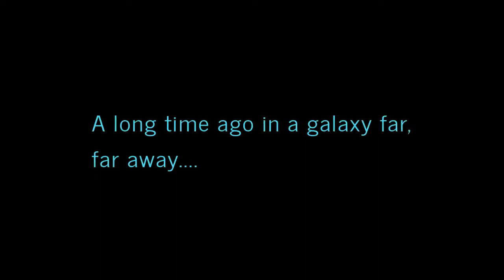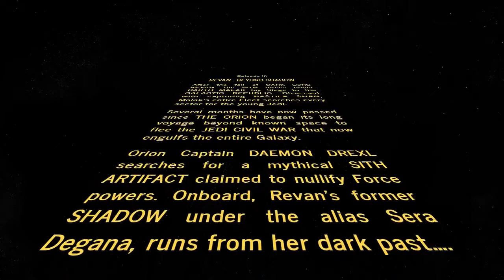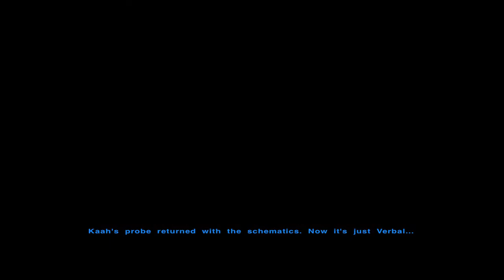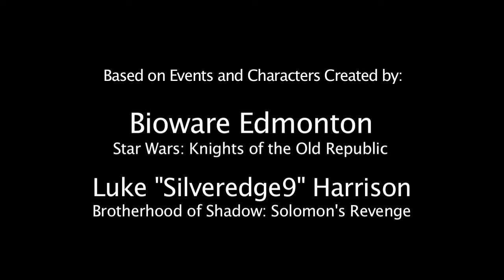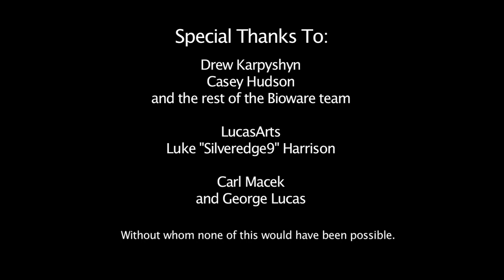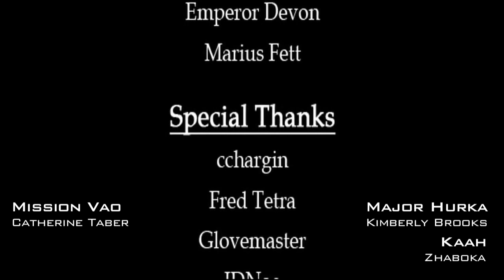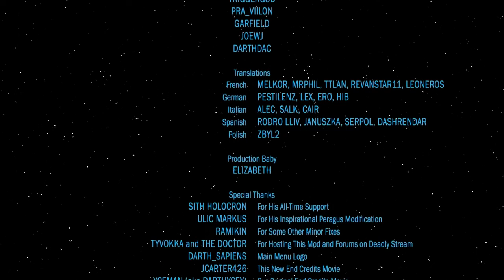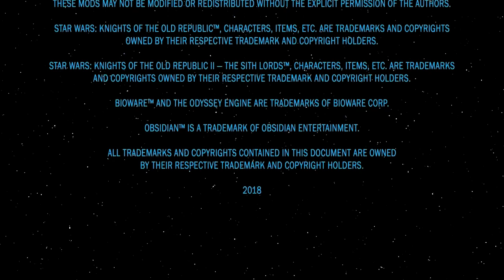Revan 3 : Beyond Shadow (Full Movie) Acts 11-22 [Star Wars : KOTOR]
A cinematic experience combining many of the flashback sequences from the Brotherhood of Shadow: Solomon's Revenge Expansion Mod by Luke "Silveredge9" Harrison. Acts as a chronological retelling of the Revan backstory prior to the Events of the first KOTOR Game.

This is the original full length cut of the Film.

Revan III : Beyond Shadow

Part 1  Act 11 : Renegades
Part 1  Act 12 : Relics
Part 1  Act 13 : Reclamation
Part 1  Act 14 : Recollection

Part 2  Act 15 : Infiltration
Part 2  Act 16 : Retaliation
Part 2  Act 17 : Remainder

Part 3  Act 18 : Reminiscent
Part 3  Act 19 : Return
Part 3  Act 20 : Reclaimer
Part 3  Act 21 : Revelation
Part 3  Act 22 : Retrieve

Revan II : Into Shadow
Part 1 Act 1: Innocence and Revelations
Part 1 Act 2: What Lies Within...
Part 1 Act 3: Shattered To The Core

Part 2  Act 4: The Ultimate Sacrifice
Part 2  Act 5: What Lies Beyond...
Part 2  Act 6: The Dark Lord

Revan IV :  Rise of the Occult

Part 1  Act 23 : Remiss
Part 1  Act 24 : Reunion
Part 1  Act 25 : Remnants
Part 1  Act 26 : Reflection

Part 2  Act 27 : Revenge
Part 2  Act 28 : Restitution
Part 2  Act 29 : The Darkness
Part 2  Act 30 : Remembrance

Based on Events and Characters Created by:
Star Wars: Knights of the Old Republic developed by Bioware
Brotherhood of Shadow: Solomon's Revenge Expansion Mod by Luke "Silveredge9" Harrison.

Act 5 Based on Events and Characters Created by:
Star Wars: Knights of the Old Republic 2 developed by Obsidian
Star Wars: Knights of the Old Republic 2: Episode V: Hunger For The Force Fan Film written by Darth Ycey.

Incorporating some enhanced screenplay from the Star Wars KOTOR Cinematic Universe.

With Special Thanks to Jenks:
Star Wars Knights of the Old Republic: Episode 1: A Familiar Path - Special Edition Full Movie

Special Thanks to Darth Ycey:
Star Wars Knights of the Old Republic 2: Episode V: Hunger For The Force - Full Movie

Special Thanks to Kevin Smets:
Star Wars Knights of the Old Republic: Episode 3: The Circle of Fate - Special Edition  - Full Movie

This film was **NOT** made for money, it is a NON PROFIT project. It was made to introduce to a new audience, as well as its faithful, a fresh and cinematic take on this fascinating era.